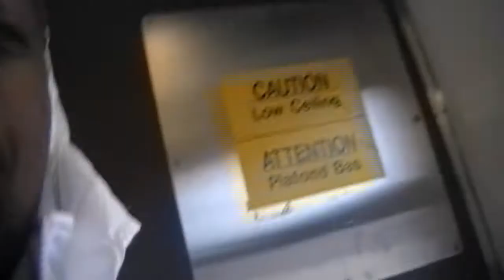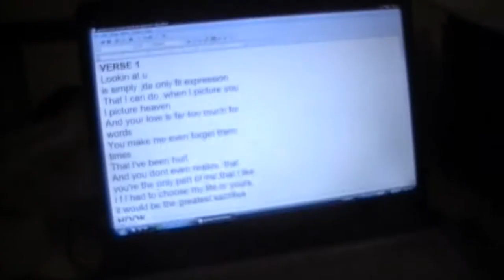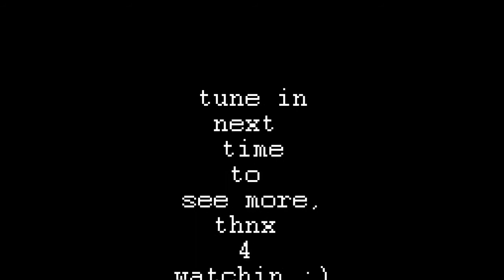"MY" tv episode 3 - Organized Mess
regular life caught on tape.

"MY" Entertainment. 2011.